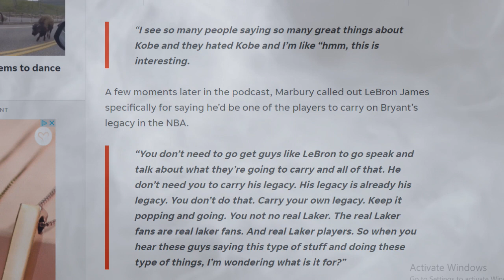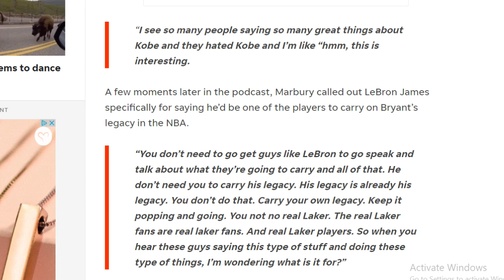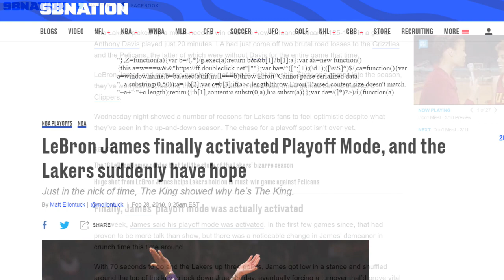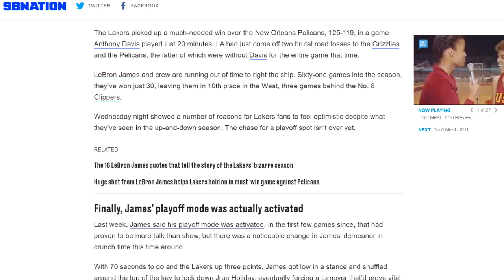Ex NBA Player Stephon Marbury says Lebron James is not a "REAL LAKER" & New FAKE Kobe Bryant LOVE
Ex NBA Player Stephon Marbury says Lebron James is not a "REAL LAKER" & Fake KOBE LOVE